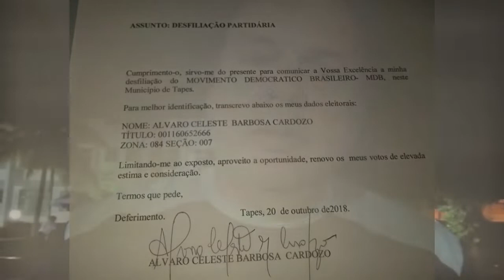ÁLVARO CELESTE SE DESFILIA DO MDB. "É melhor andar só do que mau acompanhado".